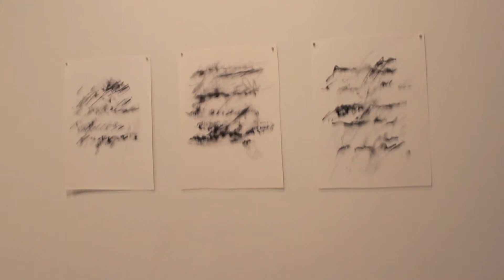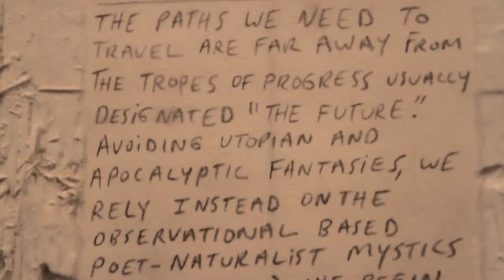Thinking & Touching Time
A visual documentation by Zahar Vaks paired with a written response by Eleanna Anagnos of works by Michael Ambron, Yevgeniya Baras, Paul Demuro, Austin Lee, Larissa Mellor, Dustin Metz, S.E Nash, Dona Nelson, Mike Olin, Nickola Pottinger, Eric Schnell, Winnie Sidharta, Paul Simmons, Nicholas Sullivan, and Lauren Whearty.

curated by Zahar Vaks